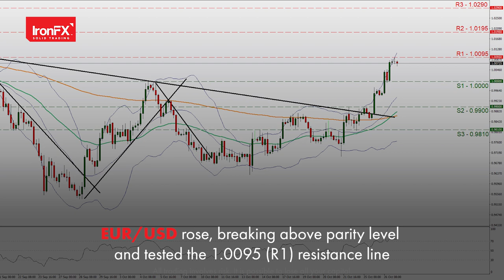ECB, BoJ and US GDP rates in focus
Markets focus on the release of the US GDP rate for Q3. The ECB is expected to deliver a 75 basis points rate hike and maintain a hawkish tone. The BoJ is expected to remain on hold and maintain its dovish tone. The BoC decided to slow down its rate hiking path yesterday briefly weakening the CAD. US stock markets focus on the release of Apple’s and Amazon’s earnings reports for Q3. Meta’s figures tended to disappoint with the heavy point being on losses for Q3.